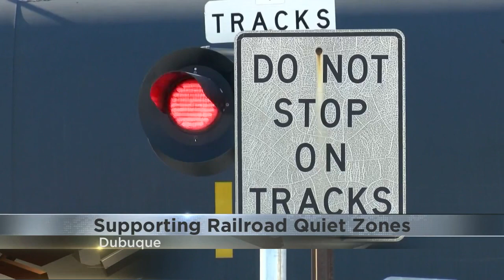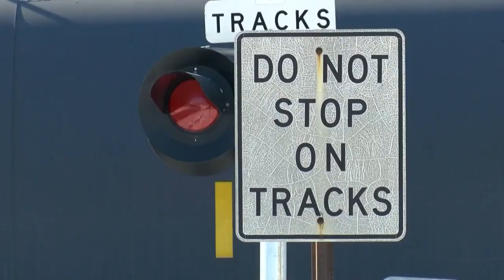Dubuque City Council to consider multiple projects at Monday's meeting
The Dubuque City Council meets on Monday night where the city manager will provide an update on plans to improve the Historic Millwork District.